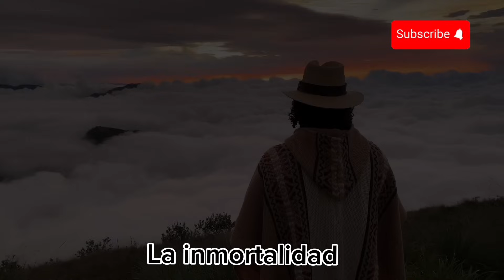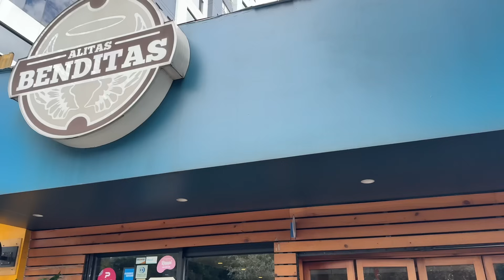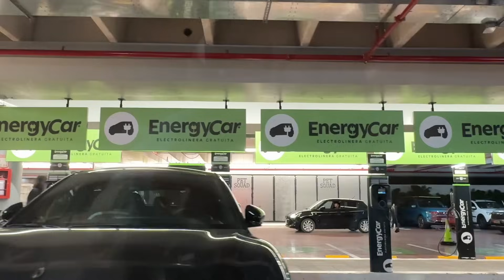24 HORAS VIVIENDO EN UN BARRIO CARO DE QUITO💵/ ¿Es tan bueno como dicen?